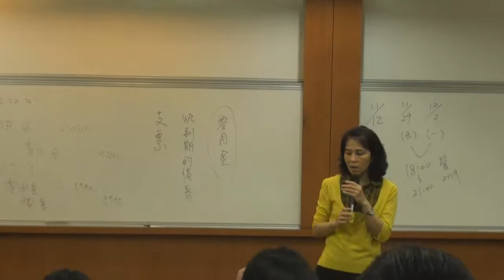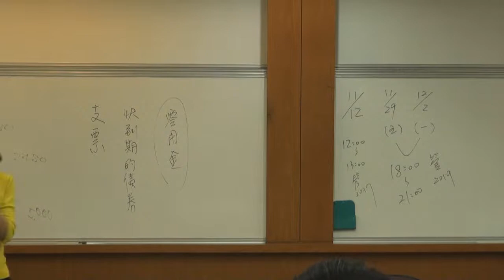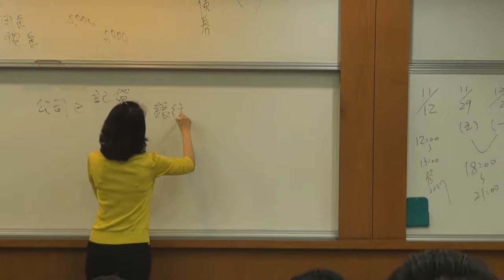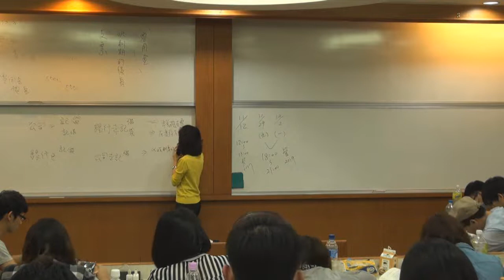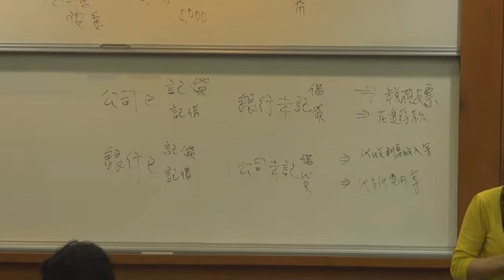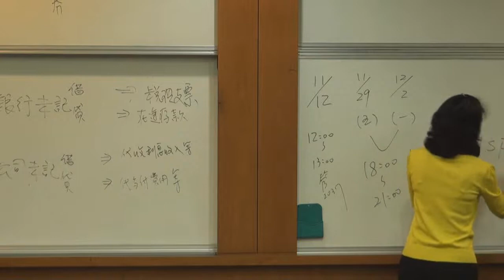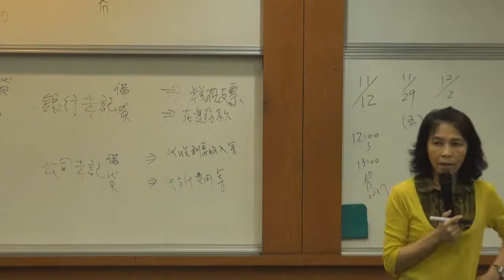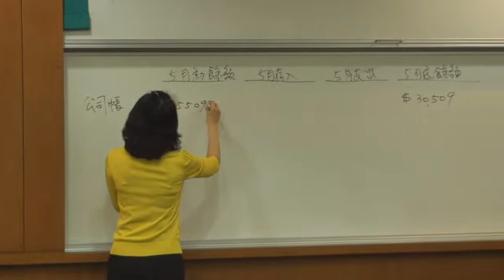中級會計學（一）103 2014 1105 4